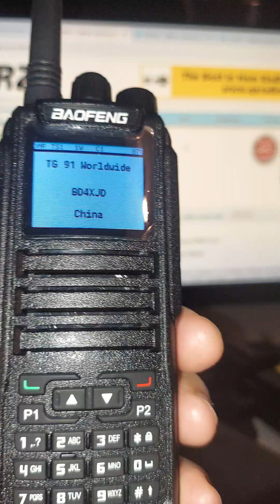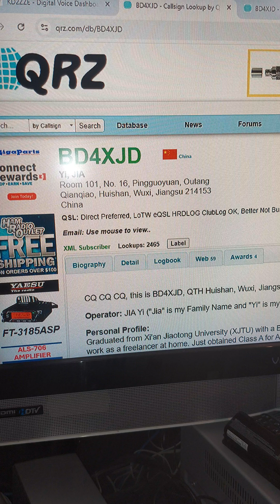DMR contact with BD4XJD Yi from China using Baofeng DM-1701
Baofeng DM-1701 Dual Band Dual Time Slot DMR/Analog Two Way Radio, 3,000 Channels Amateur Radio/Free Programming Cable, Charger and PTT Earpiece, Support OpenGD77

2024 Upgraded MMDVM Hotspot Spot Assembled Radio Station OLED Antenna WiFi Digital Voice Modem P25 DMR YSF Raspbery P Zero